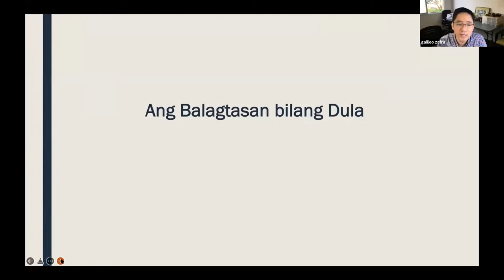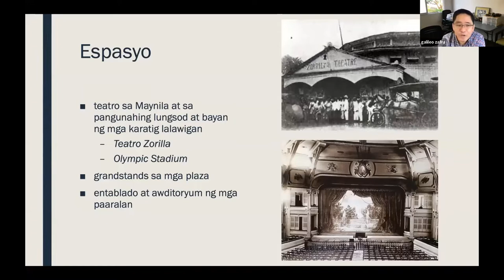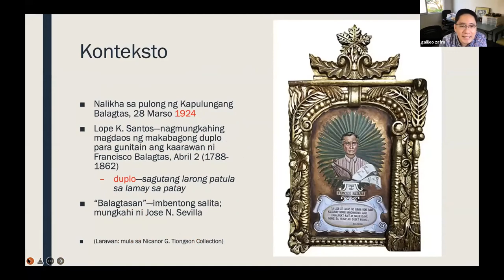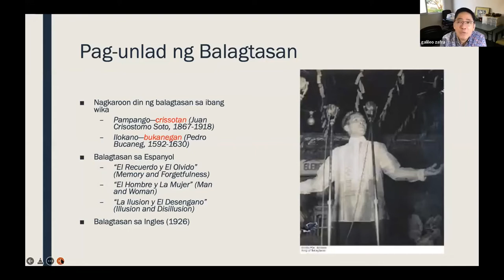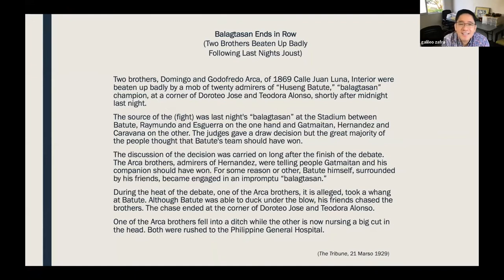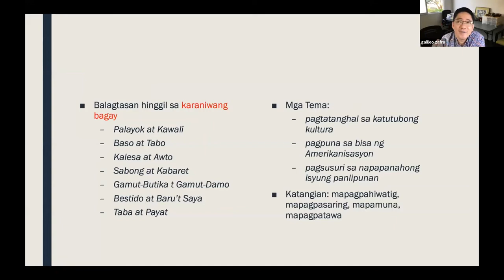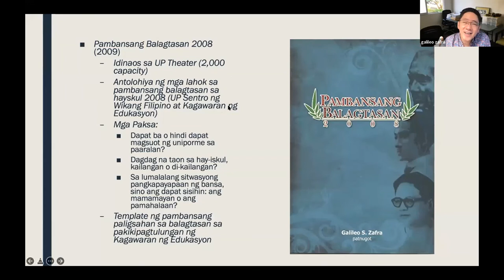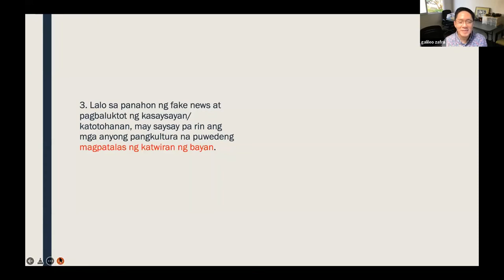2022 Balagtasan Workshop by Leo Zafra